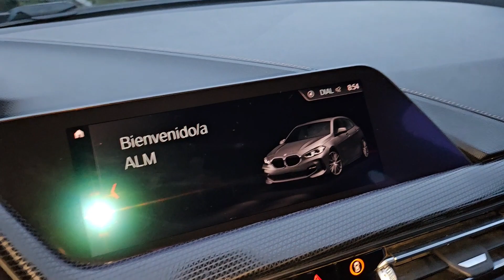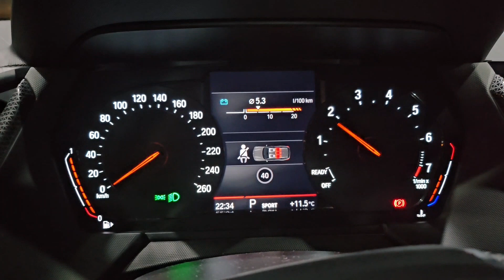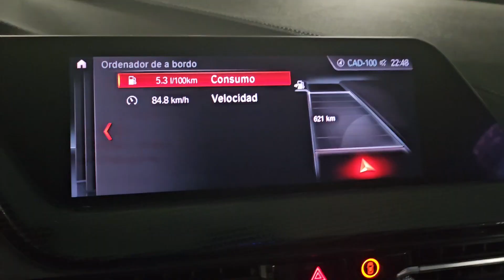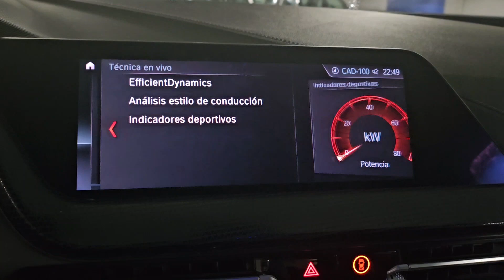BMW 116i Auto (F40) 109 CV Start up & sound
Motor gasolina de 3 cilindros en línea, 1499 cm3 y 109 CV (80kW). Par máximo 190 Nm.
Tracción trasera. Cambio automático.
Medidas: 4391 x 1799 x 1434 mm.
Aceleración de 0 a 100 km/h en 10,6 segundos.
Volumen maletero: 380 litros
Depósito de combustible de 42 litros
Neumáticos 225/45 R17
Consumo medio en prueba 5,3 l/100km